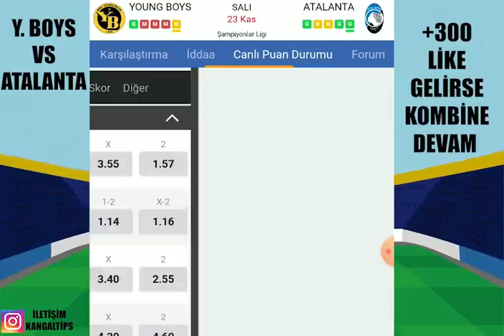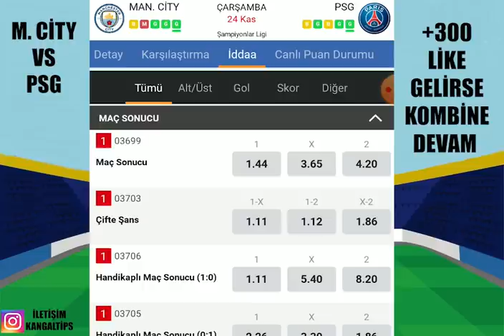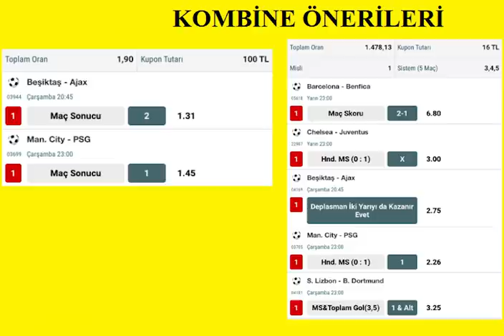ŞAMPİYONLAR LİGİNDE 1400 ORAN DENİYORUZ ! 24 KASIM 2021 İDDAA TAHMİNLERİ